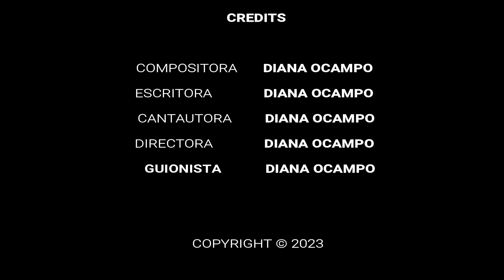PET CANDY - (2.0) - LEEME HISTORIAS MÁGICAS (diana ocampo)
►LEEME HISTORIAS MÁGICAS (diana ocampo)